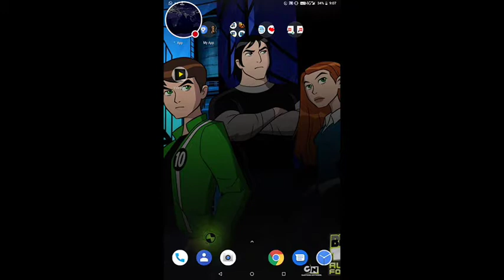N.O.V.A. Legacy Theme video clip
I just share N.O.V.A. Legacy Theme video clip. Whould you like this  type of content.

          I make videos on  the Entertainment,  Education,  Music,  Science, Facts, visiting etc.
   I always try to give best content to all.